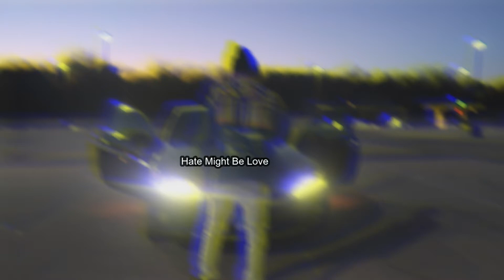Don't STOP & DON'T GIVE UP!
Follow me on:
Snap @hmbldestin23
Follow me on:
Tik Tok and Snap @hmbldestin